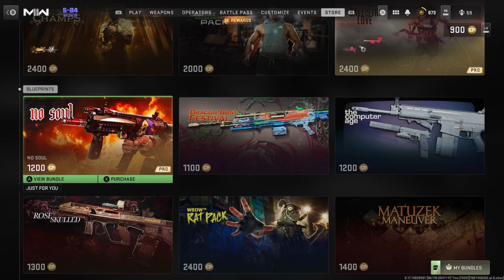New No Soul Bundle (Worth It Or Not?)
I’m Personally Doing A New Series On All MW2 Bundles It’s Going To Be Called Worth It Or Not? And Message In The Comments If You Thinks It’s Worth It, I Use To Do This In Infinite Warfare.

This New No Soul Bundle Is Kinda Worth It Because It Gives You A Pro Tuned Advantage Meta Vel 46 And A Well Made Tempus Torrent Class, The Skin On Both Guns Is Kinda Lit It's The Grim Reaper Also That Emblem Isn't So Bad.